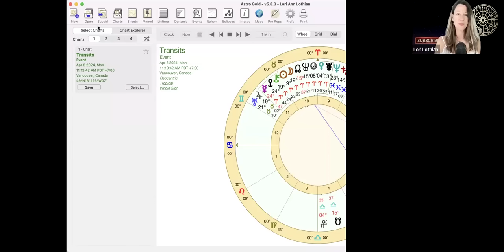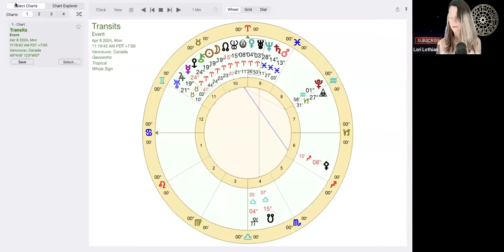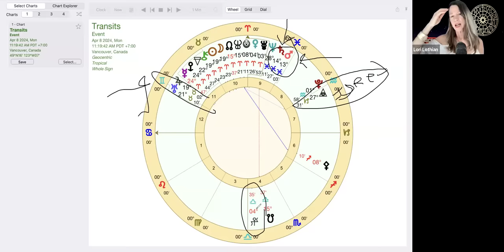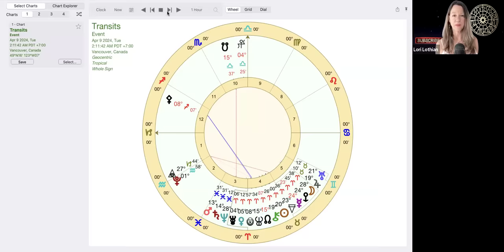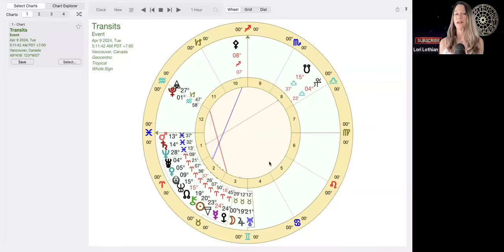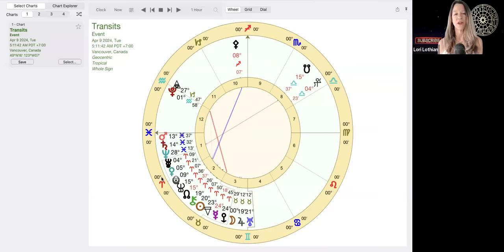Red Cows, Dark Matter and Falling Leaders! 🔆 Mars Ruled Solar Eclipse In Aries for All Signs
We have a solar eclipse in the sign of Aries conjunct Chiron, the wounded healer. This is an eclipse that is going to put us into contact with the "devils comet" as well as an interesting cycle of a Mars Saturn conjunction in Pisces that reveals a pattern around world leaders and how this impacts your life individually. Listen to your rising sign most accurate followed by sun and moon.

ALL SIGNS BUNDLE 2024 (12 X 75min. videos) $77 USD

Or buy a la carte for $25.00 USD.

⭐  Lori's Recommended Resources:
The Horary Textbook, John Frawley

Intro: 00:00
Devil Comet: 06:07
Cycles of Comet: 07:34
Red Heifer Cow: 09:12
Shiva the Destroyer: 14:48
Synodic cycles Mars/Saturn: 18:33
Mars/Saturn Pisces: 19:52
Eclipse Cycles: 20:52
Mars world events: 25:01
Asteroid Icarus: 26:02
Past Eclipses/Mars Saturn conjunction/world events: 27:23
Eclipse/United States: 40:34
Sky Picture: 43:00
Aries: 51:42
Taurus: 55:33
Gemini: 58:38
Cancer: 1:01:13
Leo: 1:04:54
Virgo: 1:08:06
Libra: 1:11:44
Scorpio: 1:16:05
Sagittarius: 1:20:14
Capricorn: 1:23:18
Aquarius: 1:27:04
Pisces: 1:31:01